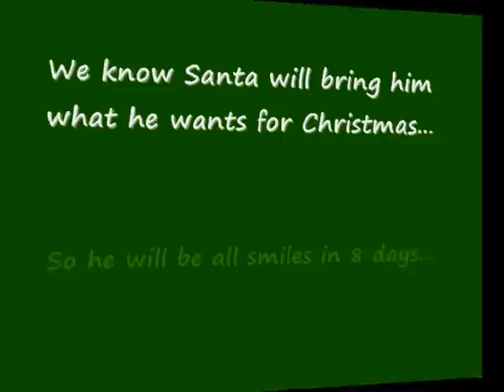Hey Jimmy Kimmel, I gave my kids a terrible present! (Very Grateful Child)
WARNING: BAD SOUND - TURN VOLUME DOWN BEFORE VIEWING!
UPDATE 2: This shows just how happy and grateful Jayden was for the glow sticks... He says it's the BEST DAY EVER because of it... not so terrible for him

Jimmy Kimmel Challenge - Terrible Present, Grateful Child.

5 y/o Jayden was very excited... then confused... then very grateful for the present Jimmy Kimmel gave him... :) Gotta love my little guy... he's such a good boy! I know Santa will be good to him this year!